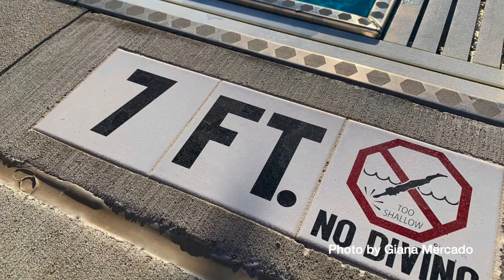UNF's Water Polo Club Makes a Splash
UNF made waves last fall by opening the Aquatic Center next to the Student Wellness Complex. The pool has a variety of amenities such as a 50-meter Olympic-size pool with nine lanes, a scoreboard and a changing area. The pool is open to the swim team, athletes and all UNF students. This spring, the UNF Water Polo Club was created to practice the sport and compete in tournaments. Sydney Hill, Business Management major, was ecstatic to hear about the new club. Hill played water polo competitively in high school for two years and played a range of different positions. The water polo member now gets to reconnect with her old hobby on campus. The Water Polo Club meets every Tuesday and Thursday from 6 to 8 p.m. at the Aquatic Center. Anyone is welcome to join.
Interview by Giana Mercado